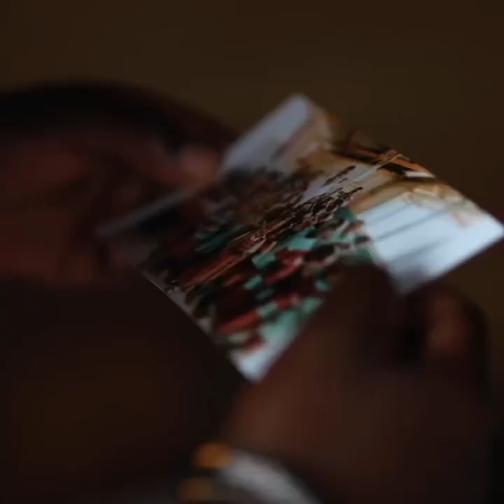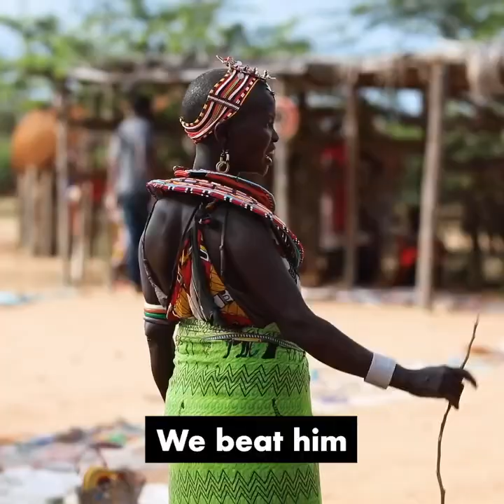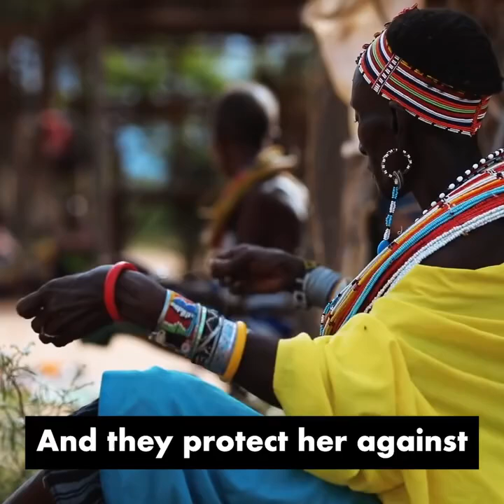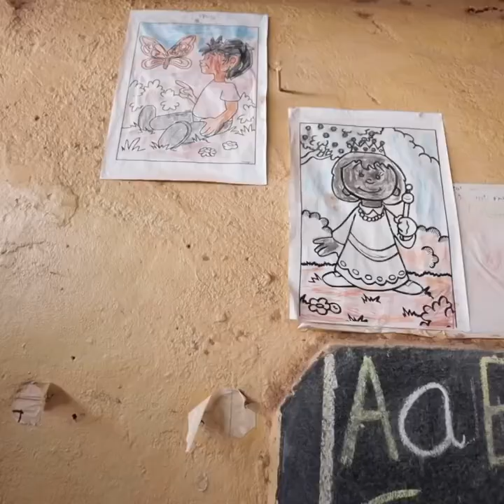Exploring Kenya's Unique Women-Only Village: The Land of No Man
Embark on a captivating journey to Kenya's renowned women-only village, aptly named 'The Land of No Man.' Nestled amidst the stunning landscapes of Kenya, this unique enclave offers a glimpse into a society where women take center stage, shaping their destiny without male presence.

Immerse yourself in the vibrant culture and rich traditions of this remarkable community, where women are not only the caretakers of their families but also the decision-makers, entrepreneurs, and leaders. Hear the inspiring stories of resilience and determination as these women carve out their path in a world often dominated by patriarchal norms.

From communal living to economic empowerment initiatives, delve into the innovative strategies employed by the residents of this village to foster self-sufficiency and solidarity. Gain insights into the social dynamics, educational endeavors, and ongoing challenges faced by this pioneering community.

Join us as we unravel the complexities of gender dynamics in a setting where women forge their destinies with unwavering strength and solidarity.

video Credits: Joe Hattab